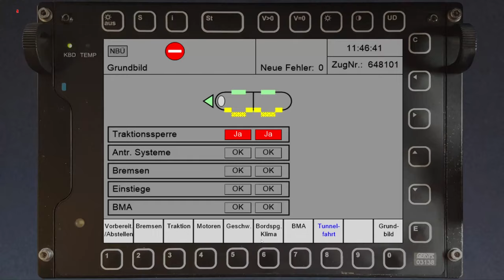Mit Bahnübergangsstörungen nach Bad St. Peter-Ording | ZuSi3 #14 | Marschbahn | BR 648